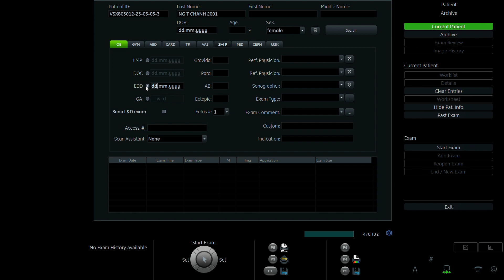NGUYỄN THỊ CHANH 2001